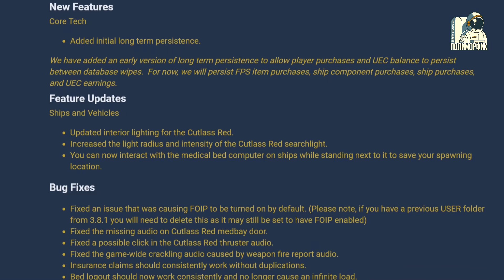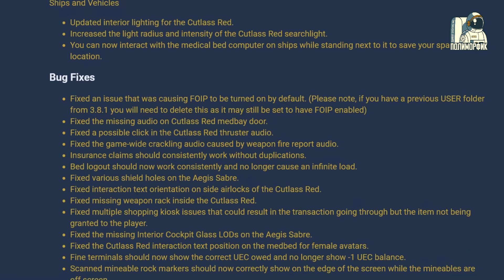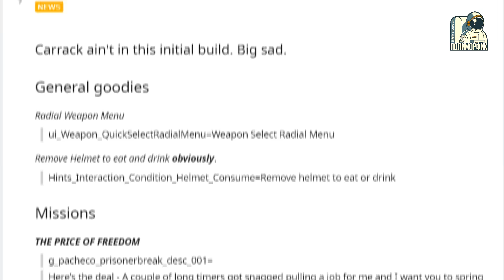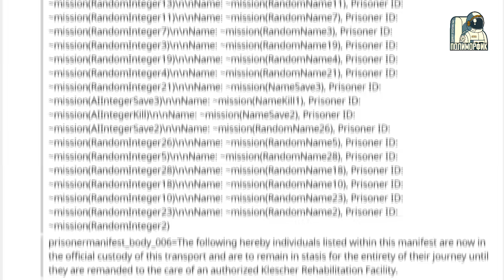STAR CITIZEN: 3.8.2 на PTU, Жажда и Голод Скоро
💻Мой PC 🡳🡳🡳
╰ Процессор: AMD Ryzen 7 5800X
╰ Видеокарта: MSI RTX 2060 GamingZ
╰ Материнская плата: ASUS ROG STRIX B550-E GAMING
╰ Память: G.Skill RIPJAWS V [F4-3600C16D-32GVKC] 32 ГБ
╰ Кулер процессора: Noctua NH-D15
╰ Блок питания: ZALMAN ZM1000-ARX ATX 1000W Platinum
╰ SSD 1: Crucial M.2 2280 P2 series 1.0 Тб
╰ SSD 2: Kingston 500Gb
╰ ОС: Windows 11 Pro
╰ Микрофон: FIFINE K670
╰ Hаушники: Razer Kraken Pro
╰ Мышь: Corsair Ironclaw RGB Wireless Black
🔑Реферальный код: STAR-9LWL-DGKT (5000 UEC = 5$)
💻Мой PC:
      Процессор: i74930K 6Core 4400MHz
      Видеокарта: MSI RTX 2060 GamingZ 2080MHz
      Материнская плата: Gigabyte X79-UD3
      Память: Kingston Hyperx khx1600c10d3 16Gb DDR3 2100MHz
      SSD: Kingston 500Gb
😍Спасибо!
Спасибо!